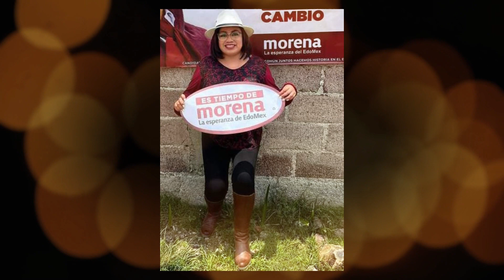TV10 GACETA SOCIAL PARA EL 4 DE AGOSTO DEL 2023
10.TV TELEVISIÓN PRESENTA SU PROGRAMA “GACETA SOCIAL” / EN EL PROGRAMA DE ESTE VIERNES 4 DE AGOSTO DEL 2023: EN LA SECCIÓN MUJERES EMPRENDEDORAS, ENTREVISTA ALICIA APOLONIO LECHUGA SECRETARIA DE EDUCACIÓN, CAPACITACIÓN Y FORMACIÓN POLÍTICA DEL COMITÉ EJECUTIVO ESTATAL DE MORENA; ALGO DE LA PRESENTACIÓN DE LA BANDA SINFONICA DE MINERAL DE LA REFORMA QUE DIRIGE EL MAESTRO GUSTAVO DOMINGUEZ SÁNCHEZ; VIDEO DE 10.TV TELEVISION TRABAJANDO EN LA FERIA DE TULANCINGO; EN GACETA CULTURAL, EL MUSEO DEL FERROCARRIL DE TULANCINGO; EL PAN HUASTECO DE SAN FELIPE ORIZATLAN EN MEXICANOS DE ORO DE ALEX VERNIS;  VIDEO DEL VALS DE XV AÑOS DE ALEXA EN EL SALÓN CONDESA DE PACHUCA; AL GALOPE POR HIDALGO, CABALGATA DEL PROXIMO 15 DE AGOSTO EN TOTOAPA DE ACATLAN; Y ENTREVISTA CON EL CLUB ROTARIO NUEVA GENERACION MÉXICO. SEAN USTEDES BIENVENIDOS.